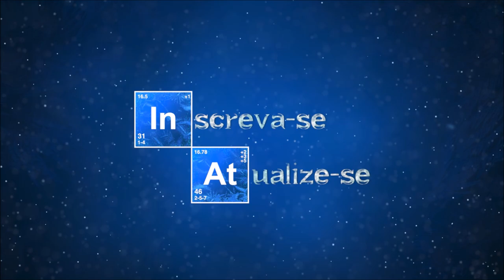1NFESLIMENT3, Após câncer e internação, chega TR1STE notícia sobre Pelé, aos 81 anos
PARCEIROS EM DESTAQUE

SEGUE NOSSAS REDES SOCIAS